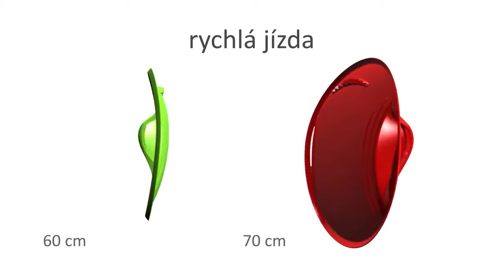Sáňkovací disk Supernova